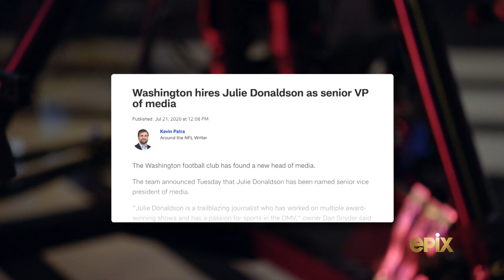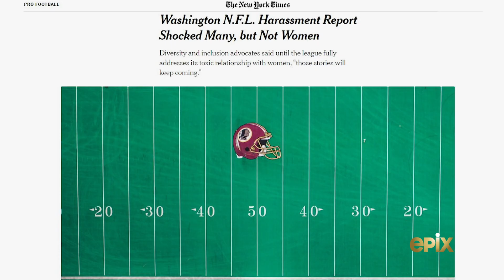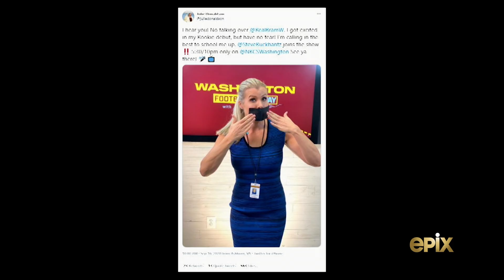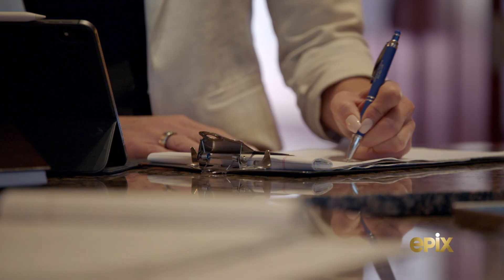The Grind - Julie Donaldson